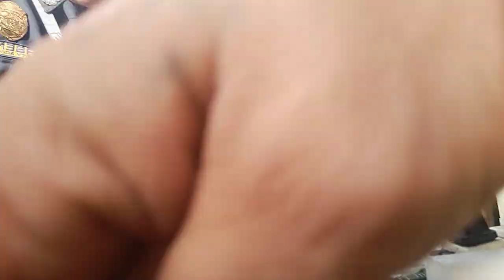guys mag kilaw muna Tayo Ng isda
kinilaw na isda guys